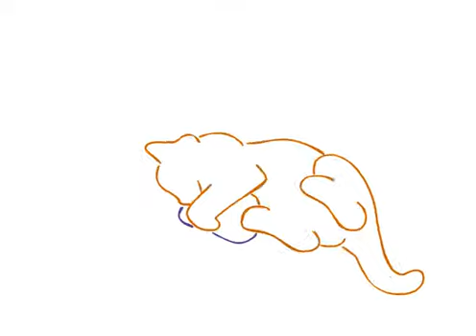Final project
My animation for an electronic arts class